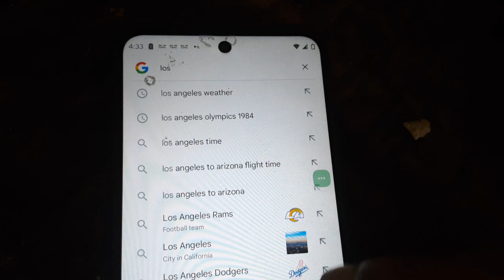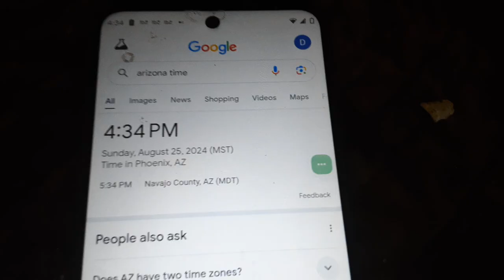American retardation at its best